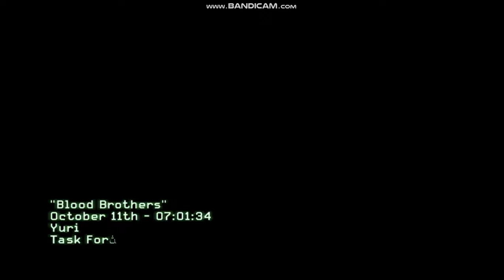Epic Sniper Mission- COD Modern Warfare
Blood brothers"
October 11th- 07:01:34